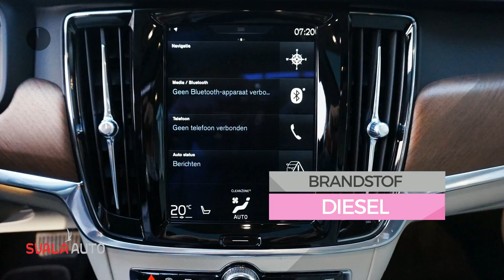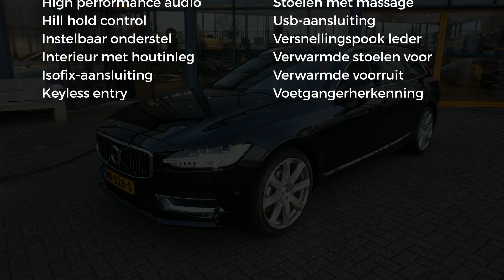Volvo V90 D4 190pk Geartronic Inscription Intro Luxury Scan